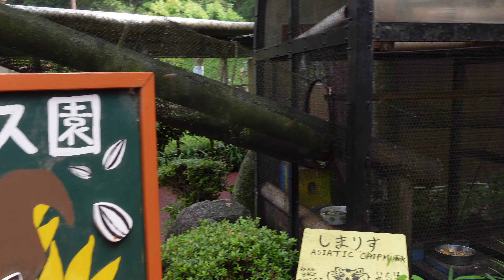[4K] Squirrel Garden In Japan 🐿